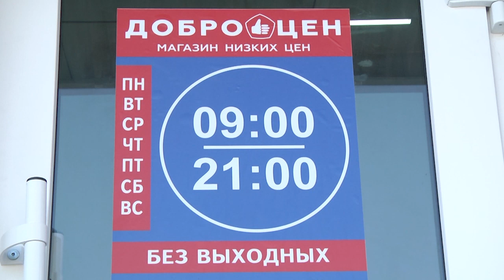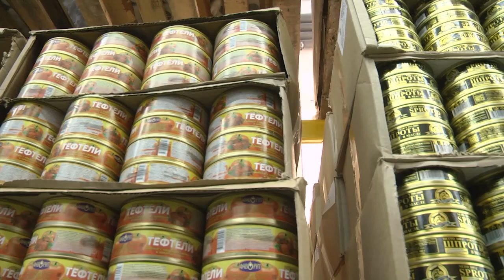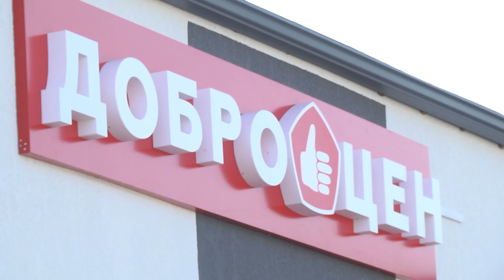2021-10-15 г. Брест. В г. Бресте открылся новый магазин «Доброцен». Новости на Буг-ТВ.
Отличная новость для брестчан! Опытный семьянин, рачительный хозяин знает – деньги любят счет. Именно поэтому, как правило, за покупками он ездит не часто, но основательно, причем в магазины с весьма привлекательными ценами, акциями и разнообразием скидок. 8 октября на карте города Бреста появился именно такой торговый объект. Речь о магазине «Доброцен», расположившемся по адресу улица Лейтенанта Рябцева, 29 дробь 1. Наши корреспонденты отправились в торговый комплекс, чтобы оценить масштаб и разнообразие ассортимента.